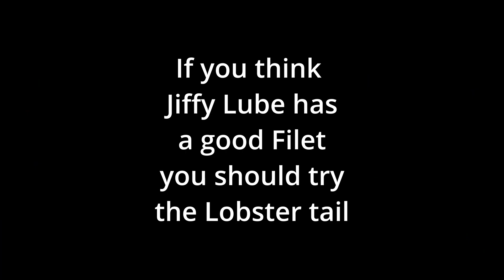A Playful Jest at Jiffy Lube: When My Lighthearted Banter Took a Hilarious Turn!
Prepare to be in stitches as comedian Clem Jameson recounts his side-splitting encounter at Jiffy Lube, where a lighthearted joke took an unexpectedly hilarious turn. In this uproarious video, Clem shares the comical tale of how he playfully asked for a steak upon arrival, leading to a series of misunderstandings that left both the Jiffy Lube worker and his manager utterly baffled. Get ready for laughter as Clem navigates the misunderstandings with wit and charm, turning a routine car service into an unforgettable comedic adventure.

Imagine the scene: Clem's witty request for a steak at a Jiffy Lube, an establishment clearly not known for its culinary delights. What followed was a series of comedic miscommunications that brought a smile to everyone's face. With his signature humor, Clem narrates the escalating absurdity that unfolded as the Jiffy Lube worker and his manager tried to figure out the playful jest. Brace yourself for a rollercoaster of laughter as Clem ingeniously recounts the hilarity of the situation.

Through his comedic storytelling prowess, Clem Jameson brings this misadventure to life, leaving viewers doubled over in laughter. This viral-worthy video from his popular YouTube channel, "Jokes from the Bunker," is a must-watch for anyone who appreciates lighthearted banter and the hilarity that ensues when jokes take delightful turns. Share the laughter, tag your friends, and enjoy the riotous ride as Clem turns a simple car service visit into a sidesplitting comedy of miscommunications.